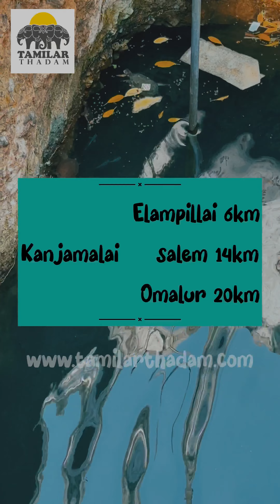கல்லாக மாறிய சித்தர் | சேலம் சித்தர் கோவில் Salem siddhar kovil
Need support👇💥💞🙏😇

KVB - tamilarthadam@kvb

tamilarthadam Salem siddhar kovilSalem siddhar templeSalem siddahr malai Kanjamalai siddhar kovil salem Kanjamalai temple Kalanginathar siddhar Kalanginathar siddhar history in tamil